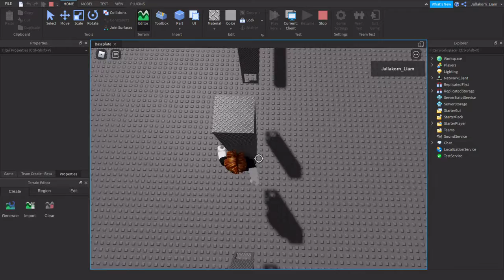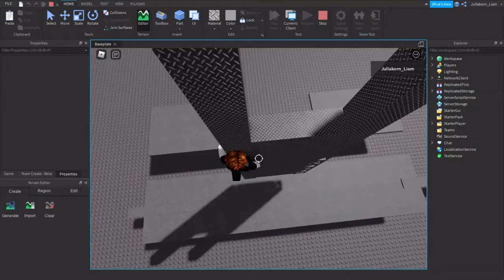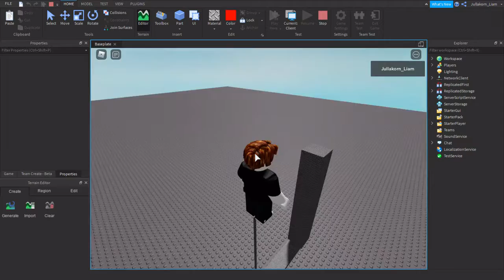Roblox Studio: Passing Jump Ideas #1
Yeah, I just explored these jumps into a stage. But now I’m trying to get better with passing jump ideas without making Attempts, Crash Attempts, Broken Jumps, Truss Attempts and more attempts they are all submierged.

Don’t exploit me for now.